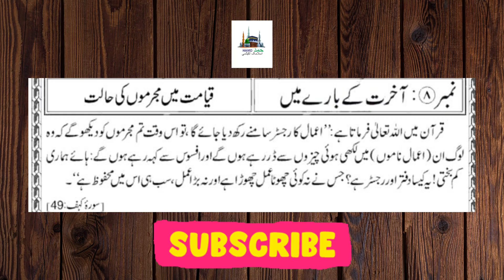Qayamat me mujrimo ki halat I aakhrirat ke baare me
Your Query :

tamam tareef allah ke liye in arabic
Hadees Book
Kabira Gunah
Sageera Gunaah
Image of Pyare rasool ki pyari baatein in hindi
Image of Pyare Rasool ki Pyari Baatein in Urdu PDF
Image of Pyare Nabi ki pyari Baatein in english
Image of Islam ki pyari baatein in Hindi
hadees shareef
hadees mubarak
daily hadees
hadees status
beautiful hadees
hadeea
tariq masood
tariq jameel

कुरान के अनुसार कयामत क्या है?
कयामत की रात क्या होती है?
कुरान के हिसाब से कयामत कब आएगी?
कयामत से पहले क्या क्या होगा?

क़यामत का अर्थ